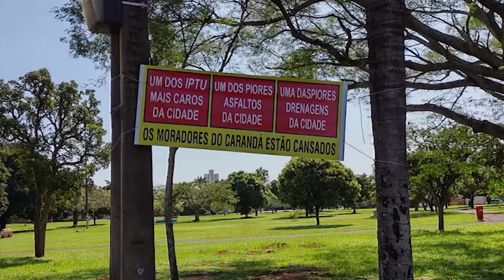Moradores chamam atenção para descaso com bairro nobre da capital